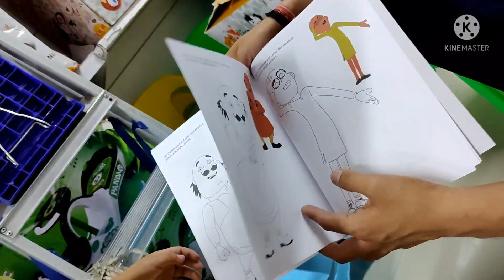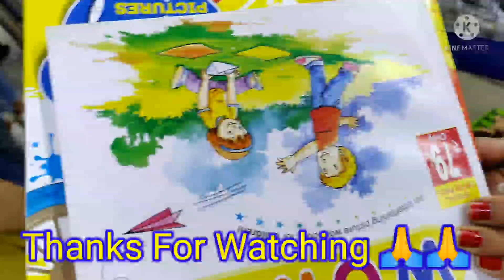(Day 4) flaxseeds challenge| aaj pura din garvit or maine kya kiya|garvit tv se bht kuch sikh rahai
bareilly vlogs
growth treatment
hair volume
how to grow hair naturally
haibareilly vlog
hairfall kaise roke
fastest hair growth
hair remedies
balo ka jhadna kaise roke
hair regrowth kaise kare
shinning hairs
soft hair kaise kre
treatment for soft silky smooth hair